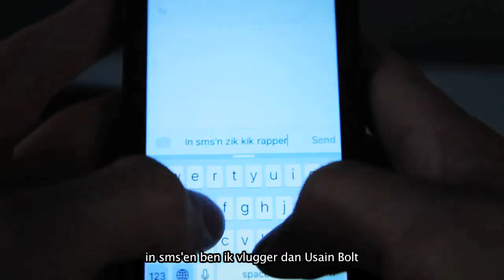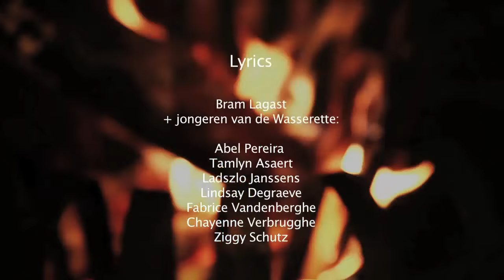De Wasserette - Flow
Met trots stelt vormingshuis de Wasserette (vroeger JWNS) van Arktos vzw, haar 6de hip hop clip voor: 'Flow'!

Lyrics: Bram Lagast + jongeren van de Wasserette (Abel Pereira, Tamlyn Asaert, Laszlo Janssens, Lindsay Degraeve, Fabrice Vandenberghe, Chayenne Verbrugghe, Ziggy Schutz)

Producer: Wannes Loosveldt (Damp Oord)

Composing: Bram Lagast (No Exp)

Mixdown: Wannes Loosveld (Damp Oord)

Cam & Edit: Vinie Vizzle (P.noir)